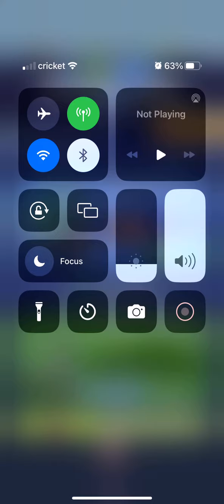Happy Halloween 🎃 👻 💀☠️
Bro I forgot to turn on my mic but also I had recorded a second video hit it didn’t record ima have to remake this but happy Halloween 🎃